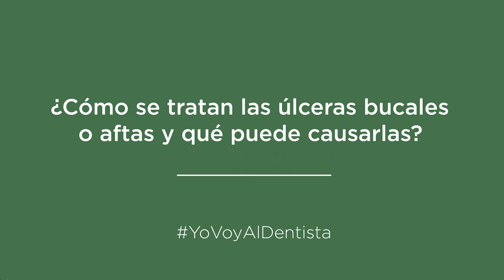¿Cómo se tratan las úlceras bucales o aftas y qué puede causarlas?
😫 Las úlceras bucales, también conocidas como aftas, son pequeñas lesiones dolorosas que pueden aparecer en cualquier lugar dentro de la boca. ¿Cuáles son sus causas y cómo pueden tratarse?

▶️ Te lo cuenta el Dr. Carroquino.